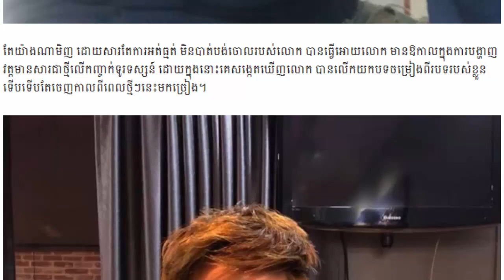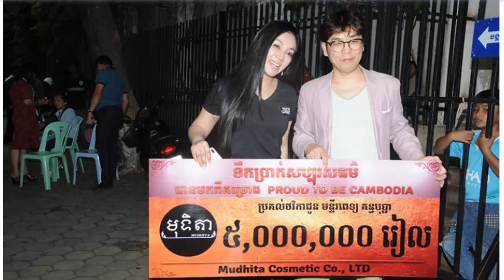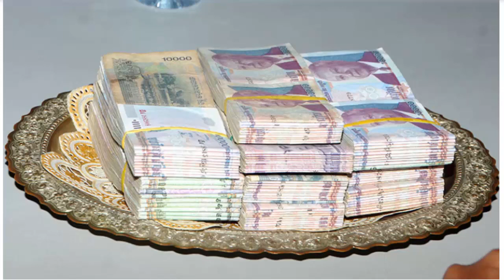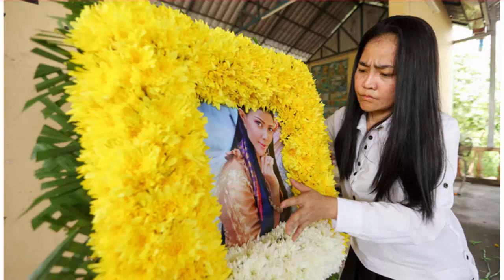ទីបំផុត ប៊ុត សីហា មានឱកាសបានឡើងច្រៀងតាមបុស្តិ៍ទូរទស្សន៍វិញហើយ